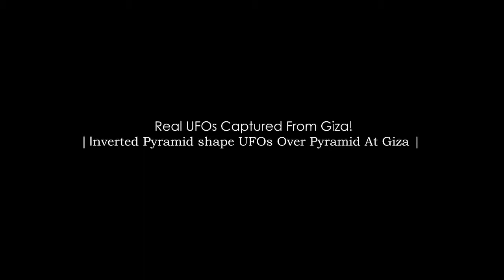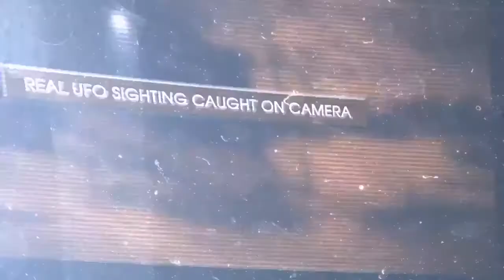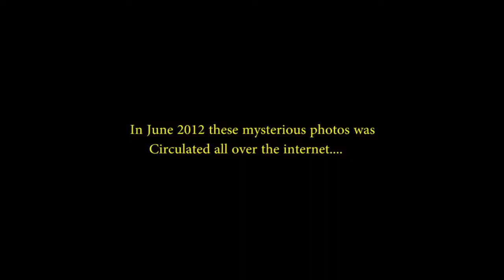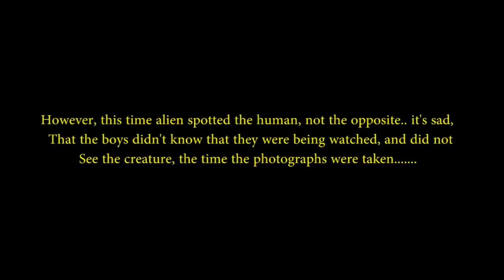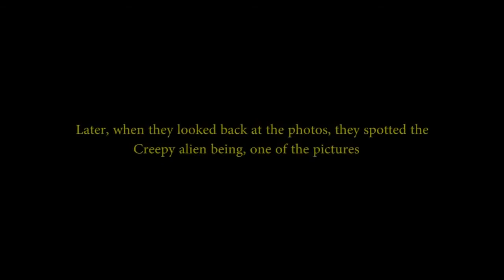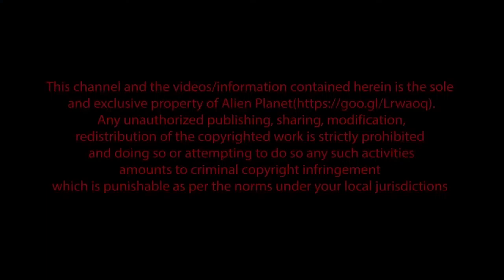Mysterious Flying UFO Caught On Camera | Alien, UFO Sightings!! / GHOST ON THE CAM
Checkout these mysterious home security camera UFO sightings! In the first UFO you can see a UFO flying on video. The second part of this video features surveillance camera motion detection.

This incredible Alien UFO fleet caught on tape by unknown Egyptian student, The tape shows a fleet of three flying UFOS over Cairo city on 28 September 2015. WARNING: This Footage is claimed.

There are some alien sightings and encounters with alien life forms that have mysteriously been caught on camera and caught on tape. From mysterious extraterrestrial UFO sightings to people.